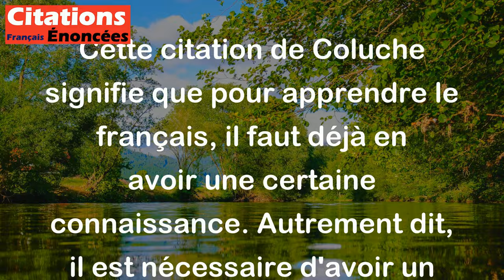Désormais pour apprendre le français, il faudra savoir le français. - Coluche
Cette citation de Coluche signifie que pour apprendre le français, il faut déjà en avoir une certaine connaissance. Autrement dit, il est nécessaire d'avoir un niveau minimum dans la langue pour pouvoir progresser dans son apprentissage. Il est donc important de connaître la grammaire, les règles de conjugaison, la syntaxe, etc. pour pouvoir comprendre et assimiler de nouvelles connaissances en français.